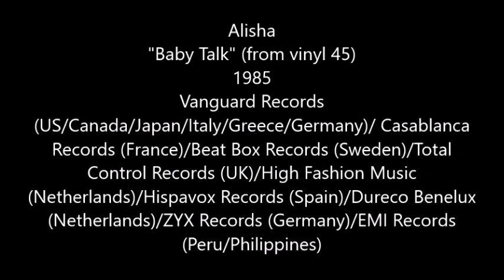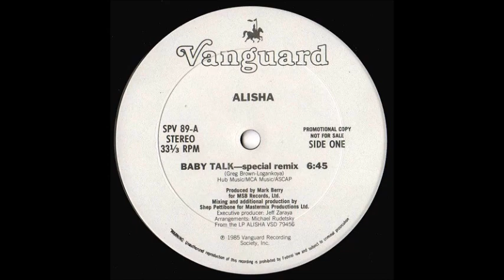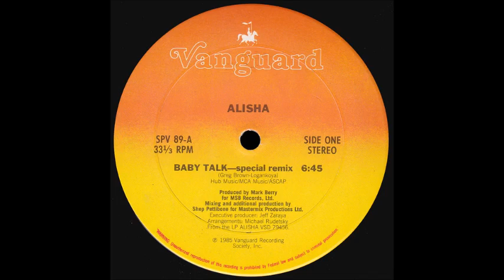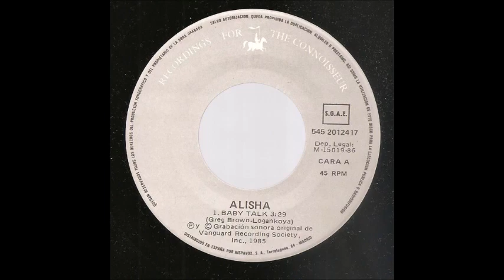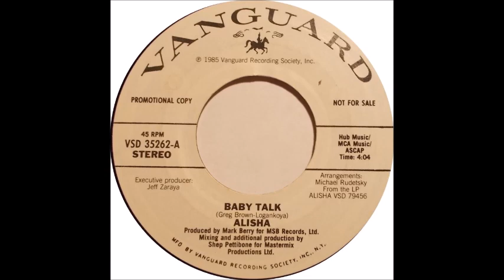Alisha - Baby Talk (from vinyl 45) (1985)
In her six year career, Alisha has scored seven songs on the Billboard Dance Singles chart (5 of those went Top 10), with "Baby Talk" reaching #1. The song also crossed over to the pop and soul charts. It peaked at #68 on the Billboard Hot 100, #75 on the Billboard Soul/R&B chart, and #81 on the Cash Box Top 100. The song even made the UK Singles chart, getting as high as #67. This comes from the original vinyl 45 single release.